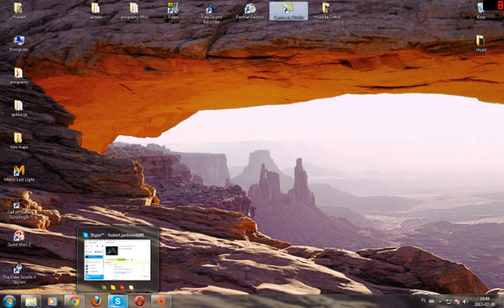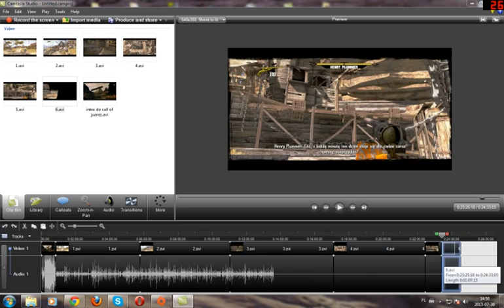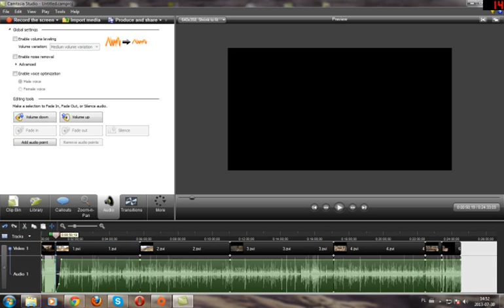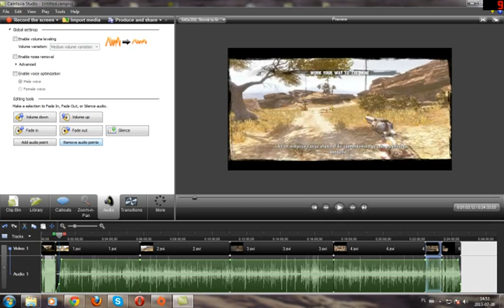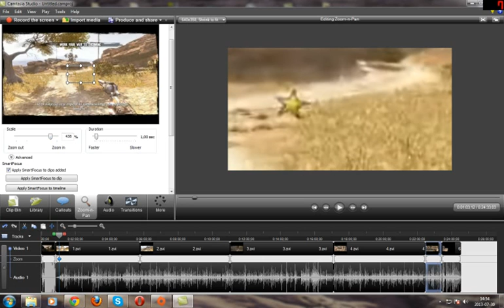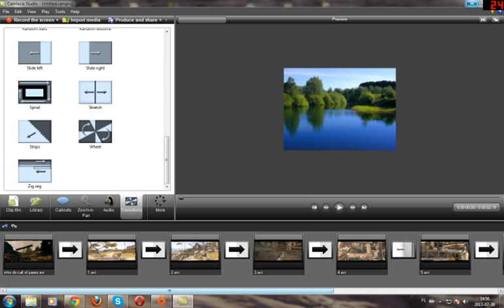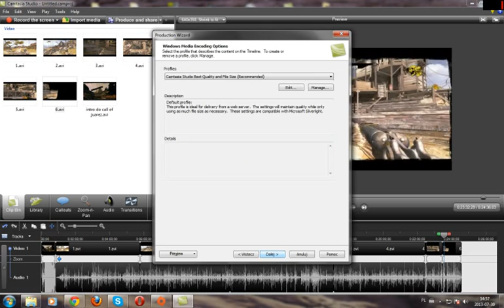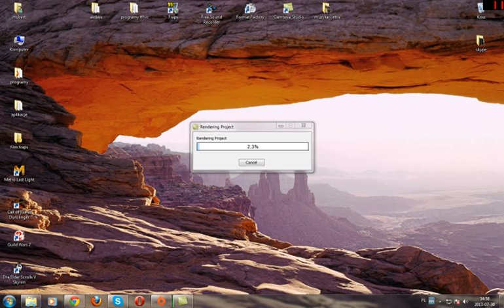Poradnik - Camtasia Studio 7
Dziś pokaże jak połączyć dwa i więcej filmików w jeden bez utraty jakości !
Potrzebny będzie nam Camtasia Studio 7 !